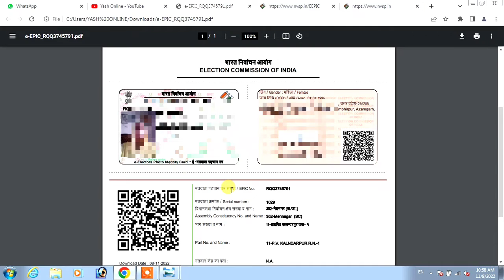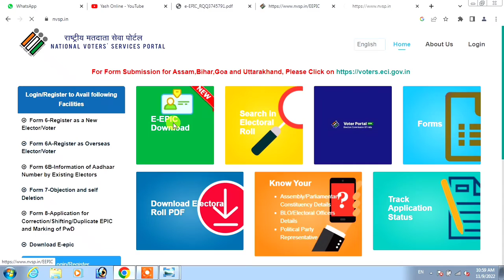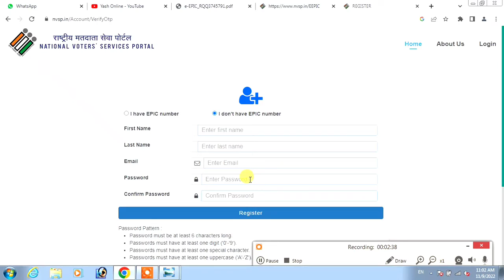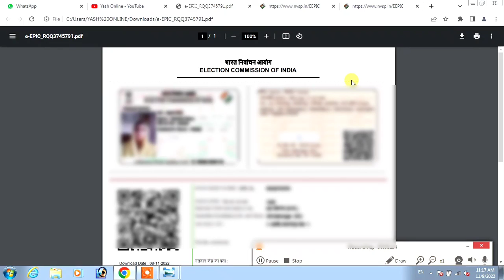voter id card download kaise kare | e epic voter card download | nvsp portal se voter id download